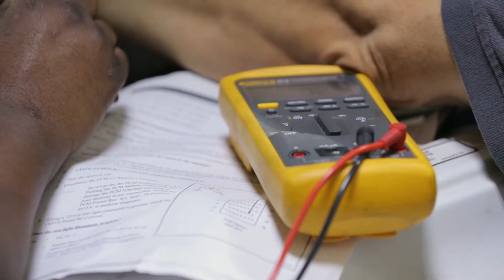TCC Diesel Technology, Student Lamar Gibson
Lamar Gibson started out with cars - from there his love of mechanics took off. Gibson currently works as a first-class mechanic at Hampton Roads Transit. Tidewater Community College's diesel program has helped him excel at HRT, "I apply things I learned at school to my job all the time. Once you know the basics the sky is the limit."

￼TCC's diesel technology programs are designed to prepare students for employment in the diesel industry as service, maintenance and repair technicians.